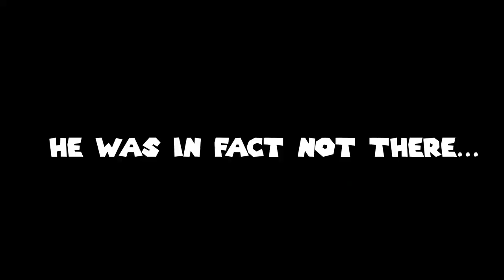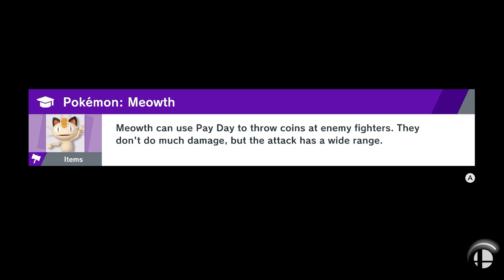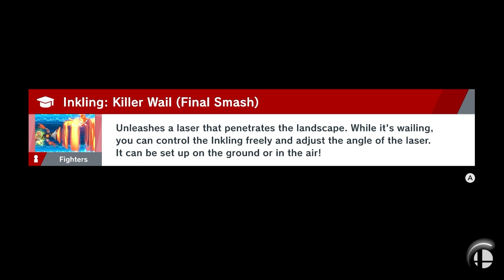we are so not back...